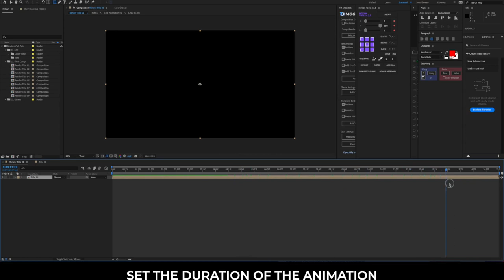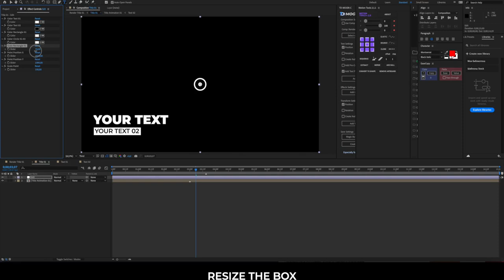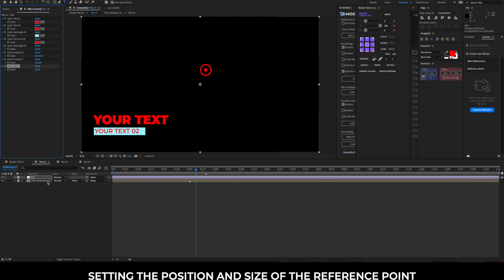Adobe after effects text colour change